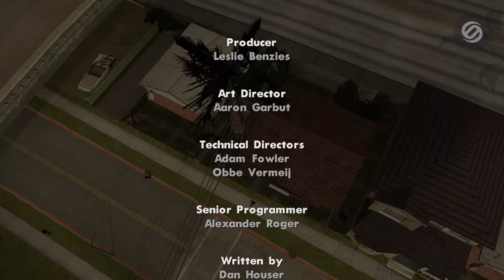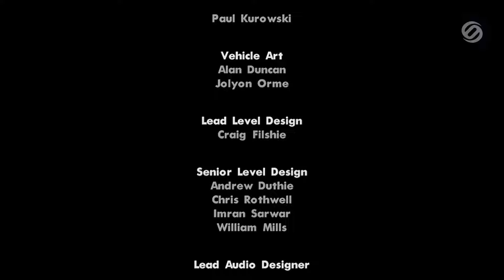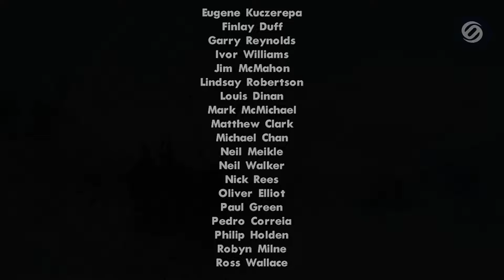Cerita GTA San Andreas Jika CJ Mengetahui Segalanya - GTA San Andreas Alternate Ending Story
cerita gta san andreas apabila cj mengetahui semuanya yang sudah terjadi lalu langsung melawan polisi tempenny serta melawan 2 sahabat yang sudah berkhianat smoke dan ryder